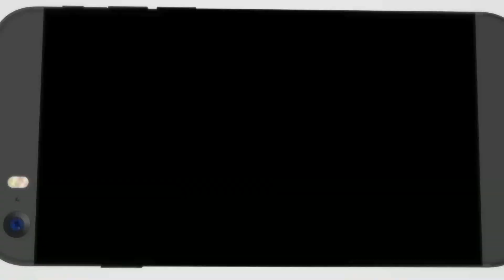Kelantan VS Terengganu